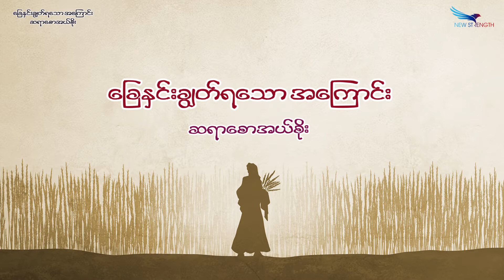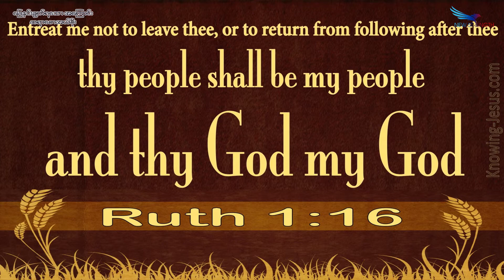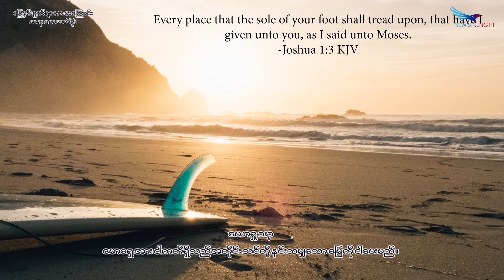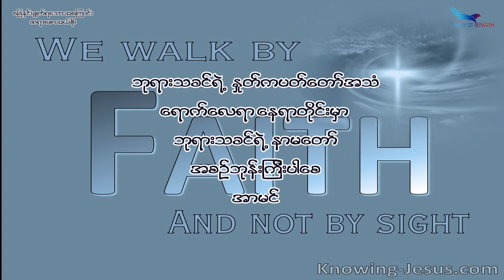May 18, 2021, ခြေနင်းချွတ်ရသော အကြောင်း၊ Saya Saw Eh Soe